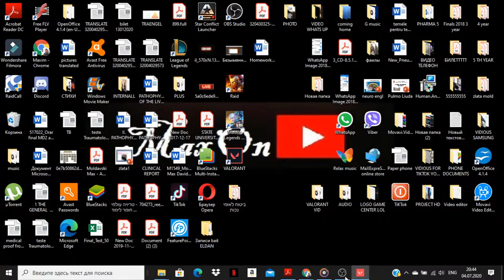Royal Flash Varolant STREAM LETS PLAY!!!! TWORSE SPINER YOU CAN EVER SEE:::)TODAY ALL DAY SNIPING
I am not professional just starter that likes to play some times have fun there may be a lot funny moment and welcome subscribe and like it will motivate me to improve my skills